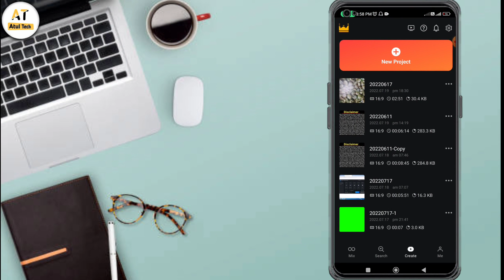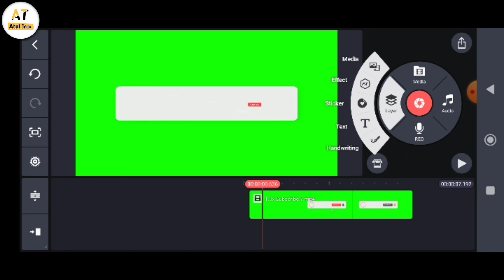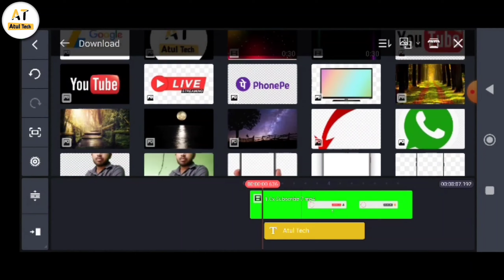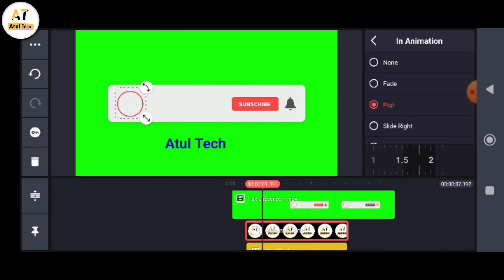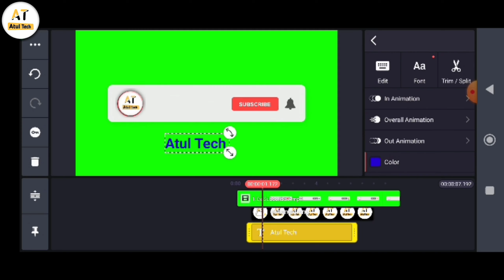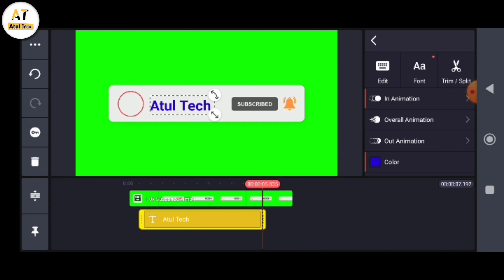How To Make Subscribe Button Animation For YouTube (Android & iOS) | Subscribe Intro Kaise Banaye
Hi friends

like shear comment

thanks for whaching